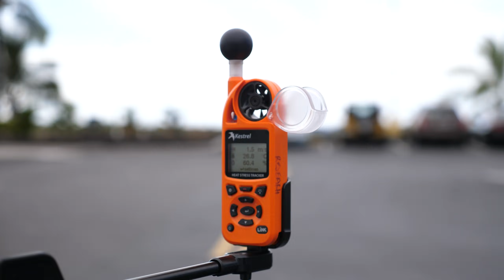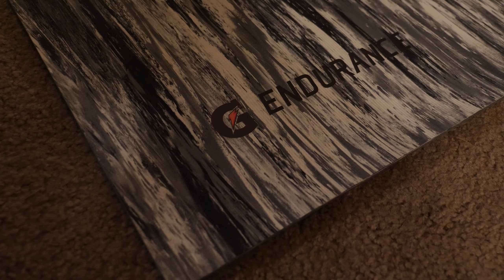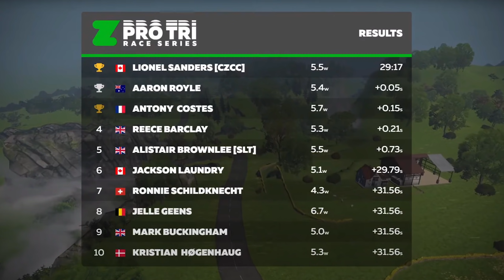KONA Ironman in February || My Thoughts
Glad I went to Kona in February and did a training camp.